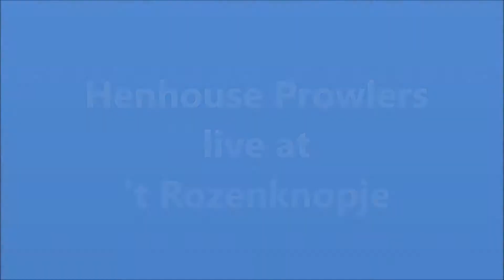Henhouse Prowlers - Live at 't Rozenknopje (III ) Eindhoven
Henhouse Prowlers  - Live at 't Rozenknopje , Eindhoven , The Netherlands on August ,13, 2017.

Ben Wright - Banjo
Jon Goldfine - Bass
Aaron Dorfman - Guitar
Kyle O'Brien - Mandolin/Fiddle